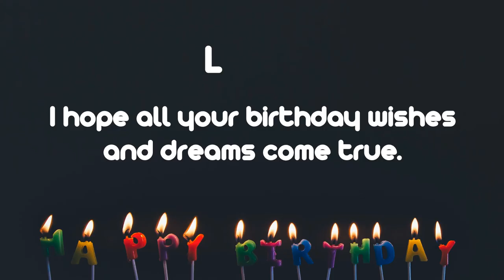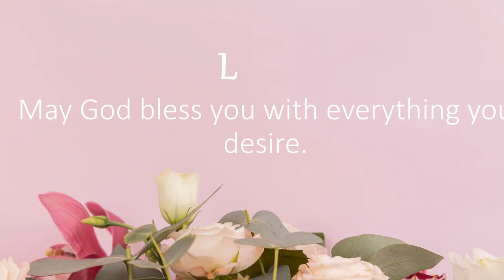Happy Birthday Wishes to LEWIS